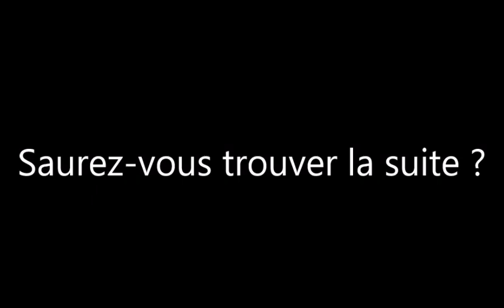Saurez-vous trouver la suite ? Extrait 39